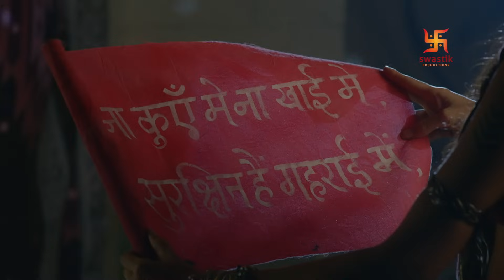Porus | Episode 32 | The Chase | अनुसरण | पोरस | Swastik Productions India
Overview:
Embark on an epic journey with Purshottam, a.k.a Porus, as he fiercely defends his motherland against the formidable legend of the West, Alexander The Great. Witness Alexander's conquest of India, his alliances and betrayals, and Porus' preparation for the decisive Battle of Hydaspes in the northwestern state of the Indian subcontinent.

Set against the backdrop of 350 BC, this captivating saga explores the contrasting ideologies of Porus and Alexander, both born on the same day. With richly portrayed characters from Greek and Indian history, the story builds up to a gripping climax, showcasing the valor of Indian emperors.

Cast:

Laksh Lalwani as King Porus
Tarun Khanna as Chanakya
Rohit Purohit as Alexander the Great
Suhani Dhanki as Laachi
Rati Pandey as Queen Anusuya
Sameksha as Olympias
Aditya Redji as King Bamani
Gurpreet Singh as Ambhiraj
Aman Dhaliwal as Amatya Shiv Dutt
Vikas Verma as Seleucus Nicator
Nimai Bali as Amatya Rakshasa
Shraddha Musale as Mahanandini
Praneet Bhatt as Darius

Crew:

Directors: Siddharth Kumar Tewary, J.P. Sharma, Sumeet Thakur, Kiran Gorde
Director of Photography: Kabir Lal, Sanjay Mishra
Editor: Tarun Sunil Babbar
Senior Creative Director: Amol Arvind Surve
Creative Director: Abhishek Sarkar